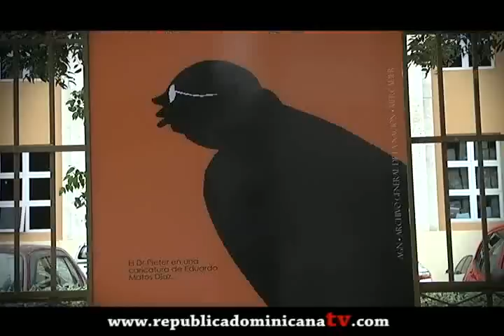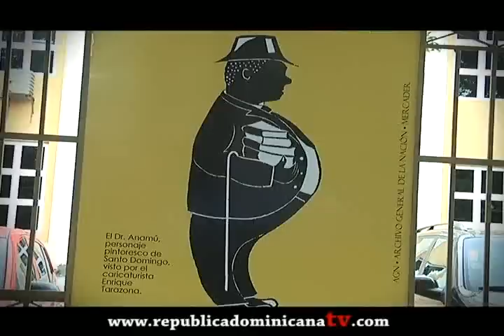Exposición de Caricaturas Dominicanas - Segundos de Cultura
Exposición de Caricaturas Dominicanas.